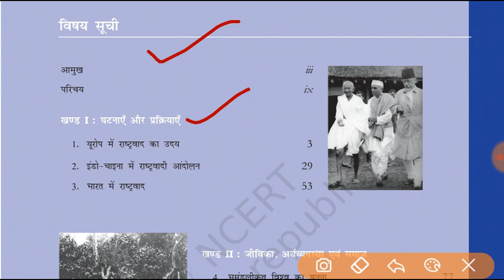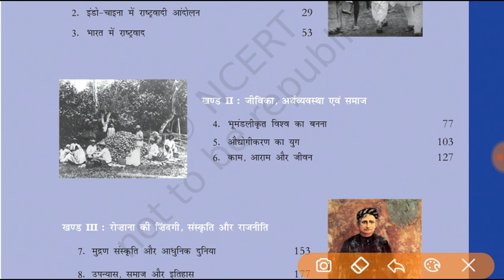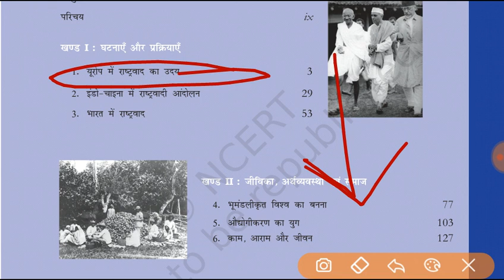NCERT Class 10 History || Introduction|| ias Point || by Badal Sir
Hello Friends,

मैं बादल, आज मैं आपको पढ़ाने वाला हूँ NCERT Class - 10 परिचय

धन्यवाद 🙏

साभार 😍